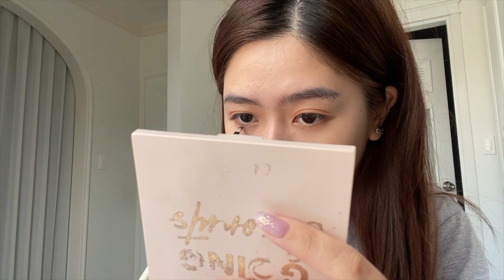Christmas Shopping Vlog | HàMy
▽▽▽▽▽▽▽▽▽▽OPEN ME ▽▽▽▽▽▽▽▽▽▽▽

Facebook ⇨ HàMy Nguyễn
Snapchat ⇨ Hamyyng